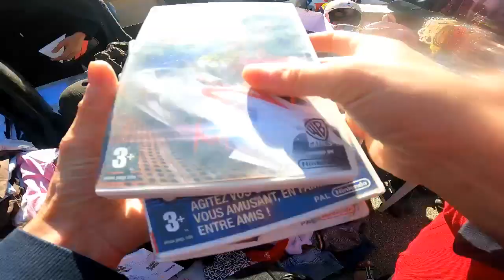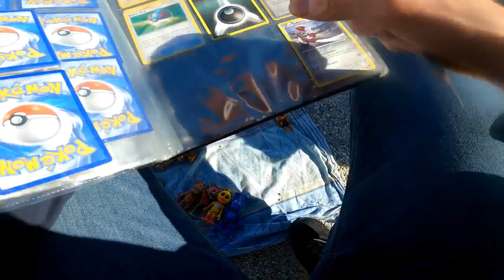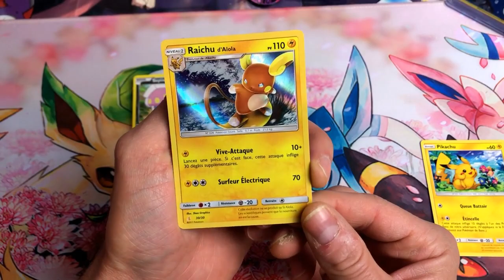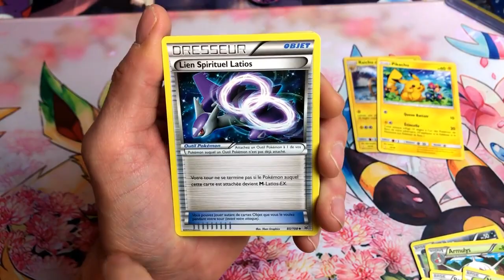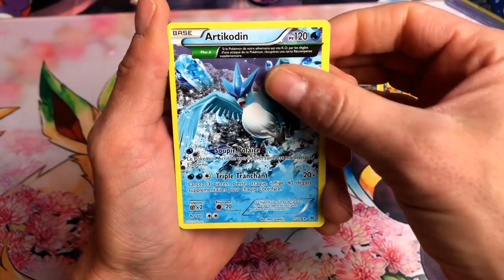LIVE VIDE GRENIER LETS GO ALLONS CHERCHER DES CARTES POKEMON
LETS GO ALLONS CHERCHER DES CARTES POKEMON LIVE VIDE GRENIER